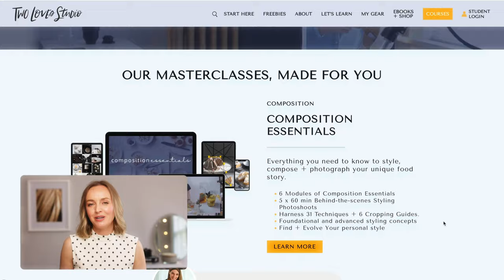Learn Food Photography with Rachel Korinek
Are you new here? Wondering who I am and what is Two Loves Studio? Press play to see what I'm all about.

ONLINE COURSES: 📸 Ready to take better photos of food? Check out my online courses for food photographers Composition Essentials Lightroom Magic Retouching Food Photography Capture One Magic Tethered Flow